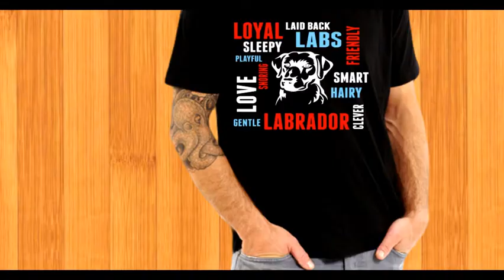Labrador Lovers T-Shirt